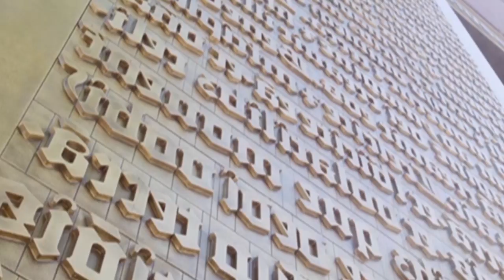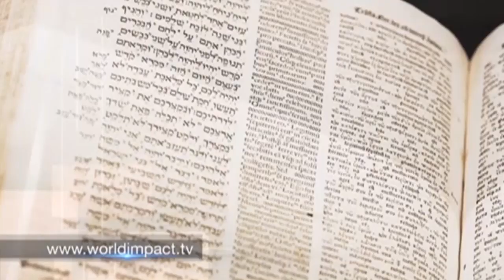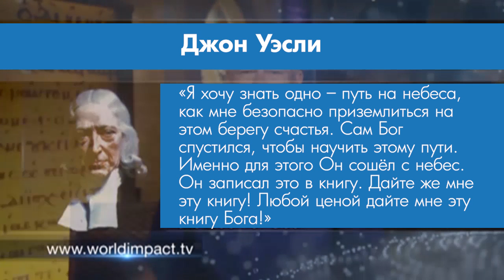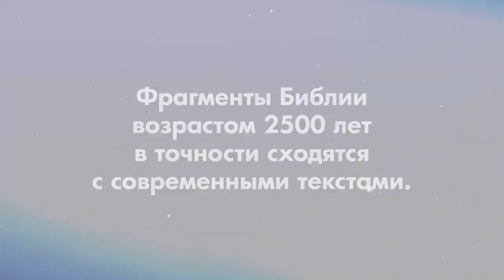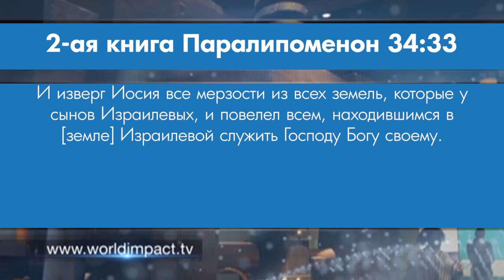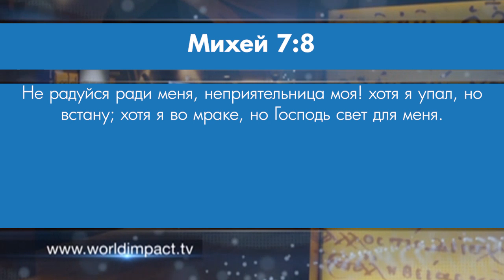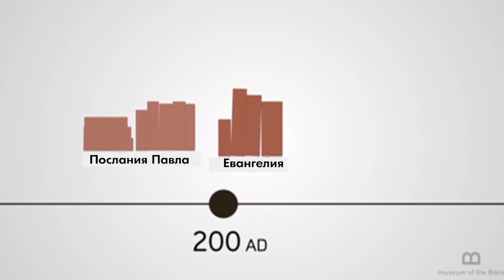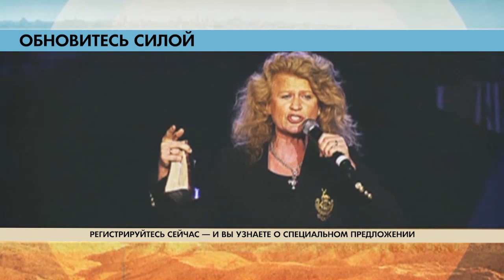Сила книги. «Мировое влияние» (0061 1905)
В этом выпуске Билли Уилсон говорит о силе Библии, о том, как Слово Божье меняет нашу жизнь ради Его славы. Невозможно не задуматься о том, что совершила эта книга за многие века. Бог передал своё Слово, Свои желания, Свои цели для человечества через Библию, которая повлияла на всю Землю. Она повлияла на жизнь Билли, и он  уверен, что она коснётся и вас.

Смотрите программу «Мировое влияние»!